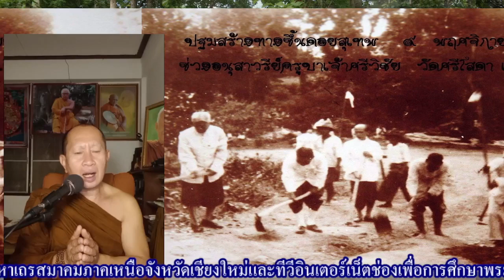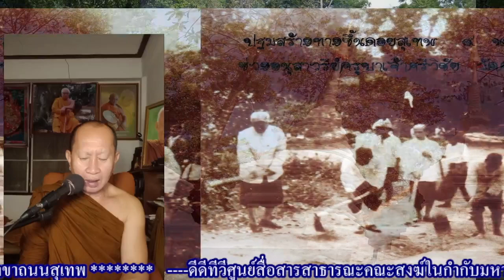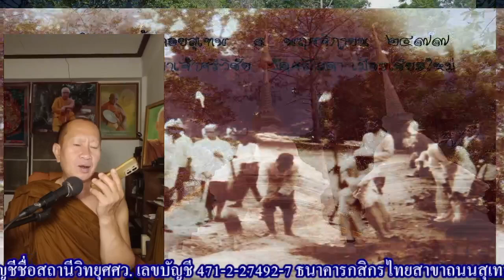อ.เมือง จ.ลำปาง-2024 01 23 19 14 49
พระมหาสมชาติ วัดบรรพตสถิต อ.เมือง จ.ลำปาง